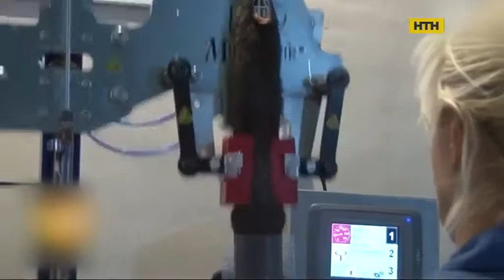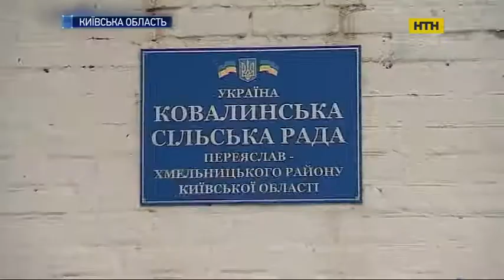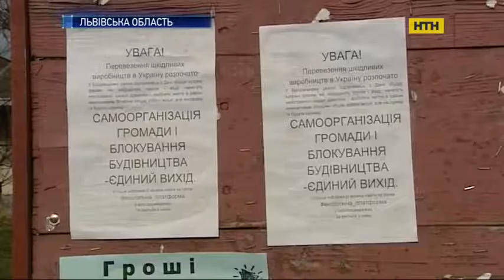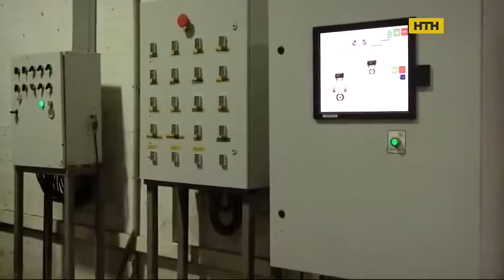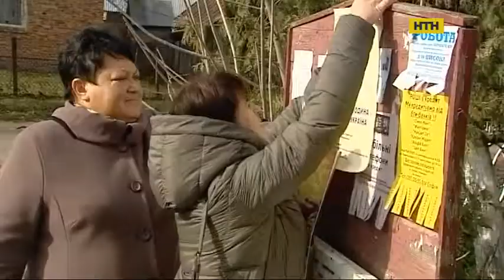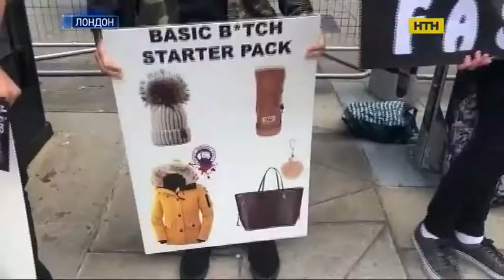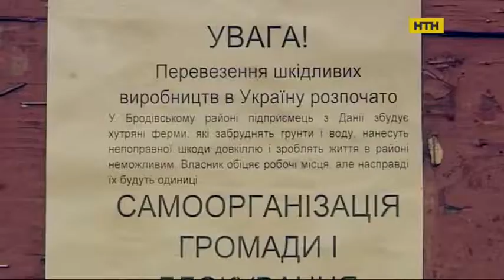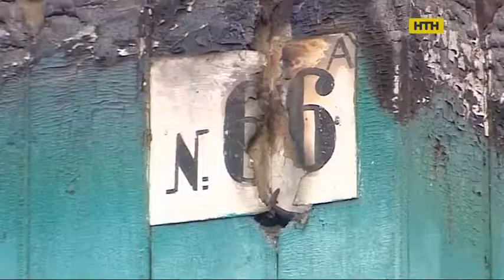Люди задихаються від смороду шкуродерень